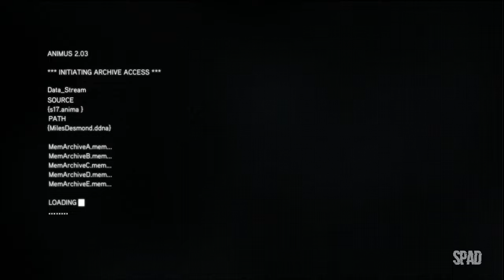ASSASSIN'S CREED: Revelations (Jornada de Desmond, Parte 5: Arrependimento)(Gameplay em PT-BR)